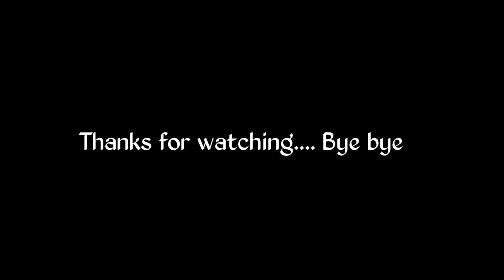How eagle deals with Rain....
In this video you will see about the habbits of the eagle against rain. Its courage and self believe is exemplary. Its compels me to make video. Must see and enjoy.